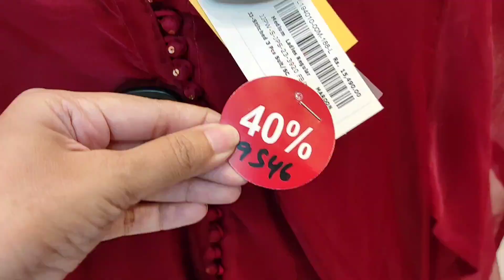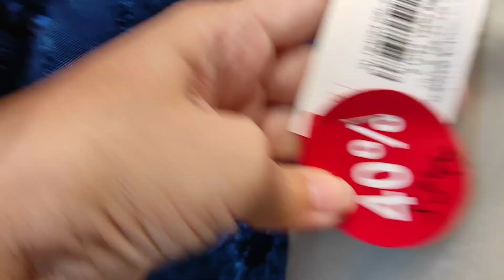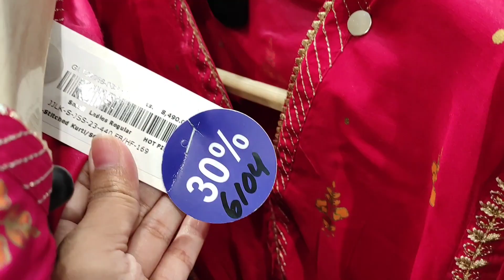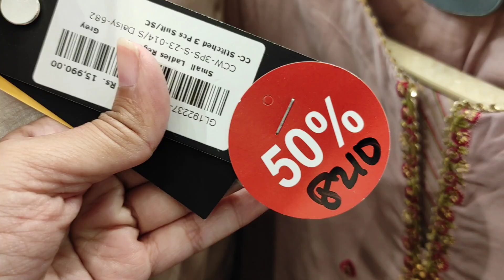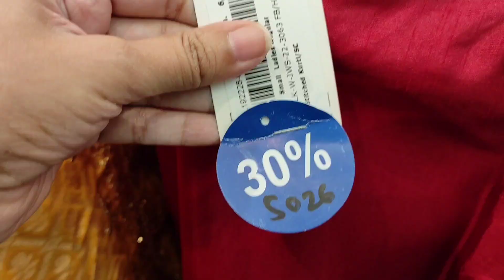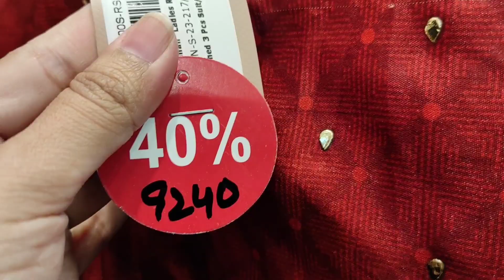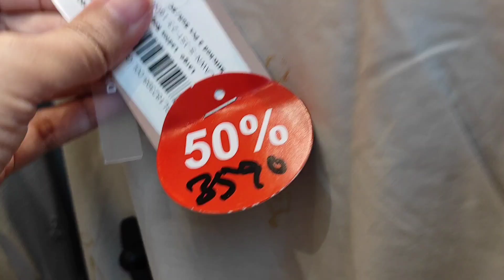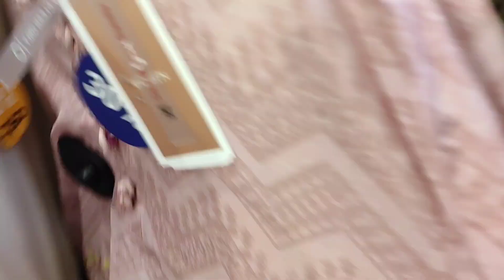J. Junaid Jamshed 50%OFF on Luxury Collection ll J. Junaid Jamshed summer clearance sale 2023❤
J
J.
J. Junaid Jamshed summer clearance sale 2023
j.sale 2023
J.sale today

J. sale
J. Sale 2023
J. Sale today 2023
J.sale today
J. Sale on stiched dresses
J.sale
j.sale 2023
j.sale today
j.sale 2023 today
j.junaid Jamshed biggest SaLe flat 50 off
J. Sale 2022
hsk vlogs
J.
J. Factory
J.online
J.official
J.
J. Factory
J.online
J.official
J. Junaid Jamshed Eid SALE 2023 ❤️Fancy Collection❤️ j jdoteidsale2023 # Junaid Jamshed Eid collection 2023
Sale 2023
Sale today
Sale
Sale 2023
hskvlogs
hsk vlogs
worldcup 2023
worldcup match Pakistan
pakistani sharara new design
charizma chiffon collection 2023
limelight sale//limelight new collection 2023
pakistani dress wholesale in Pakistan
new Market Pakistani dress
new dress design 2023 online shopping
latest suit wholesale market
pakistani catalogue dress wholesale
lifestyle latest collection
bin saeed lawn collection 2023
sapphire law sale 2022
bin Saeed lawn dress design 2023
bin Saeed lawn collection 2033 India
bin Saeed winter collection 2023
Amazon sale offer today

. Junaid Jamshed EID COLLECTION 2023 J. Junaid Jamshed festive collection 2023 J. Latest Eid collection EID COLLECTION 2023 Summer collection 2023 J. Jdot j.junaid Jamshed J.lawn
J. Junaid Jamshed Eid Collection 2023 ll آ گئی خوبصورت عید کلیکشن